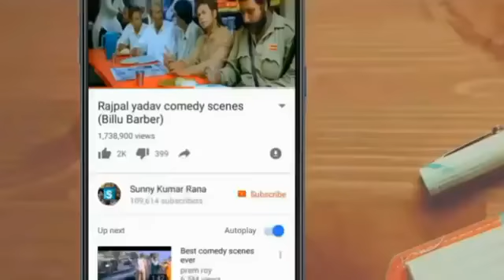New Comedy jo deke lo